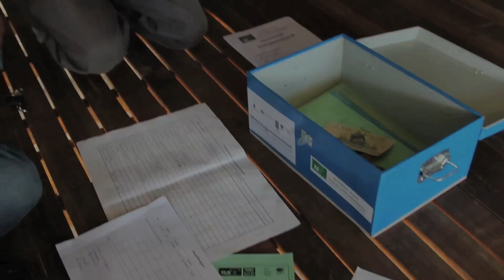Gender Equality and the Global Environment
The Global Environment Facility is working to improve equal access and opportunity for women and men, abd girls and boys, in all areas of its work.

This video features GEF success stories in Uttarakhand, India, and Tmey, Cambodia.